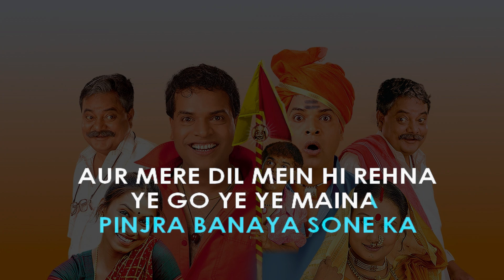Ye Go Ye Ye Main | Marathi Karaoke Songs | Regional Karaoke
🎤 Welcome to the REGIONAL KARAOKE YouTube channel! 🎶

Looking for performance-quality regional karaoke tracks or do you wish to light up your parties or practice sessions. Check out our high-quality karaoke samples available in over 40 regional languages!
If you love what you hear and want the full version, just click on the given